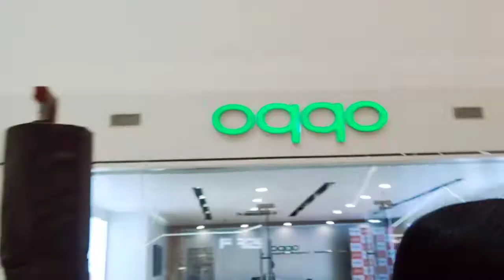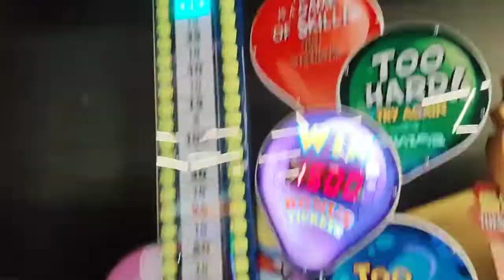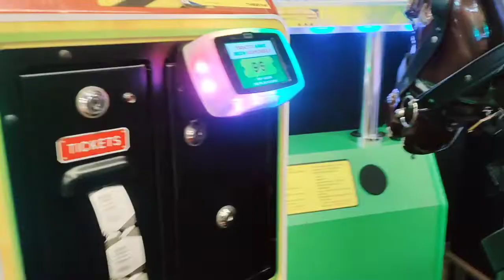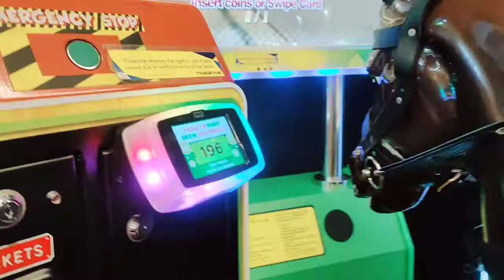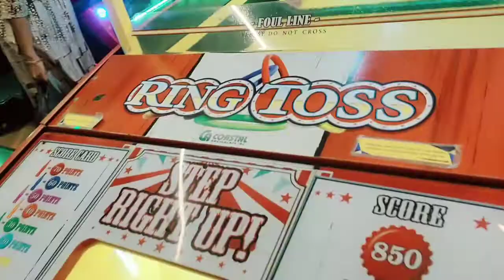গুৱাহাটী চিটী চেণ্টাৰৰ Timezone গৈ কি কি দেখিলোঁ ..